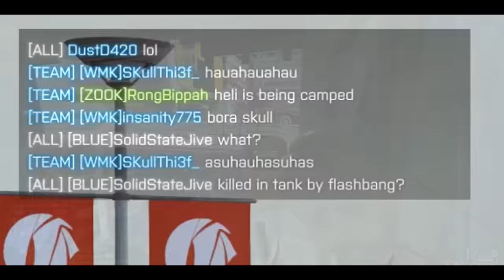Battlefield 4 - Killing Tanks with Things That Don't Normally Kill Tanks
I try to get creative with my tank kills.